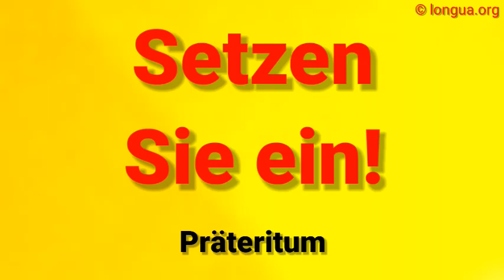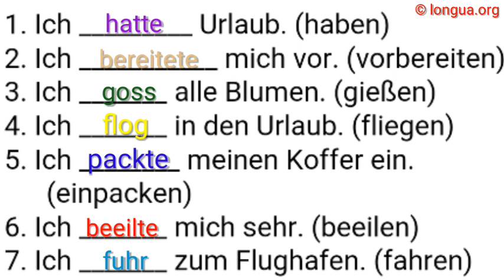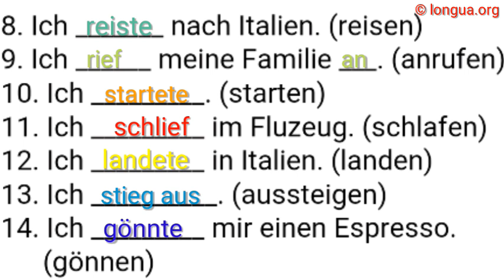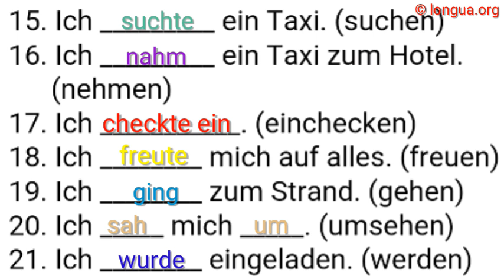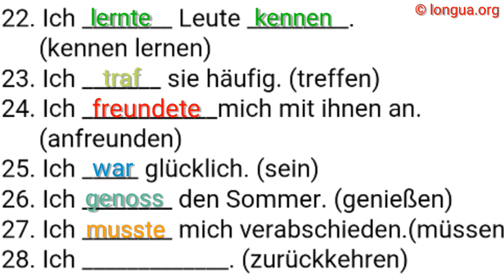A1, A2, B1, B2, C1, Übungen, Präteritum, Vergangenheit, ging, sah, nahm, gab, freundete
Setzen Sie ein:

Ich _________ Urlaub. (haben)
Ich ___________ mich vor. (vorbereiten)
Ich _______ alle Blumen. (gießen)
Ich _______ in den Urlaub. (fliegen)
Ich ________ meinen Koffer ein.
(einpacken)
Ich _______ mich sehr. (beeilen)
Ich _______ zum Flughafen. (fahren)
Ich _______ nach Italien. (reisen)
Ich ______ meine Familie ___. (anrufen)
Ich _________. (starten)
Ich _________ im Fluzeug. (schlafen)
Ich _________ in Italien. (landen)
Ich __________. (aussteigen)
Ich _________ mir einen Espresso.
(gönnen)
Ich _________ ein Taxi. (suchen)
Ich _________ ein Taxi zum Hotel.
(nehmen)
Ich ___________. (einchecken)
Ich ________ mich auf alles. (freuen)
Ich ________ zum Strand. (gehen)
Ich _____ mich _____. (umsehen)
Ich ________ eingeladen. (werden)
Ich ________ Leute _________.
(kennen lernen)
Ich _______ sie häufig. (treffen)
Ich ____________mich mit ihnen an.
(anfreunden)
Ich _____ glücklich. (sein)
Ich ________ den Sommer. (genießen)
Ich ________ mich verabschieden.(müssen)
Ich _____________. (zurückkehren)

Lösung:

Ich hatte Urlaub. (haben)
Ich bereitete mich vor. (vorbereiten)
Ich goss alle Blumen. (gießen)
Ich flog in den Urlaub. (fliegen)
Ich packte meinen Koffer ein. (einpacken)
Ich beeilte mich sehr. (beeilen)
Ich fuhr zum Flughafen. (fahren)
Ich reiste nach Italien. (reisen)
Ich rief meine Familie an. (anrufen)
Ich startete. (starten)
Ich schlief im Fluzeug. (schlafen)
Ich landete in Italien. (landen)
Ich stieg aus. (aussteigen)
Ich gönnte mir einen Espresso. (gönnen)
Ich suchte ein Taxi. (suchen)
Ich nahm ein Taxi zum Hotel. (nehmen)
Ich checkte ein. (einchecken)
Ich freute mich auf alles. (freuen)
Ich ging zum Strand. (gehen)
Ich sah mich um. (umsehen)
Ich wurde eingeladen. (einladen)
Ich lernte Leute kennen. (kennen lernen)
Ich traf sie häufig. (treffen)
Ich freundete mich mit ihnen an. (anfreunden)
Ich war glücklich. (sein)
Ich genoss den Sommer. (genießen)
Ich musste mich verabschieden. (müssen)
Ich kehrte zurück. (zurückkehren)